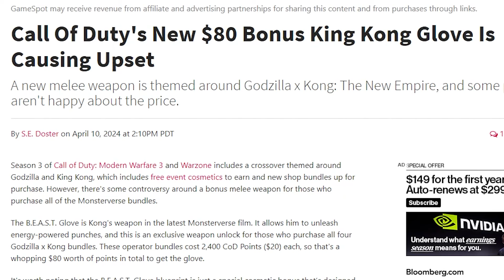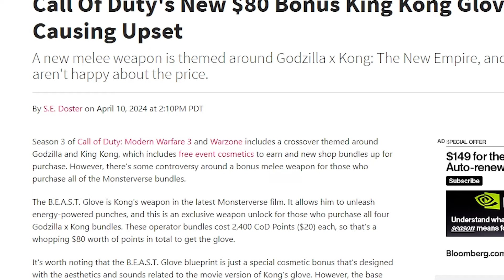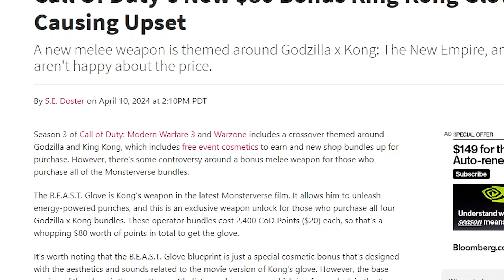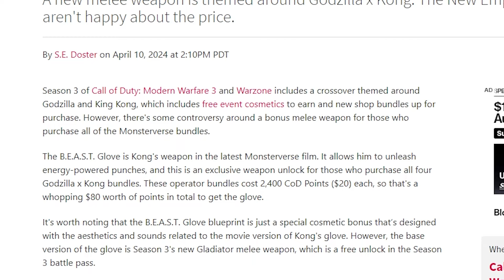Activision Charges 80 Dollars For A Glove but Servers Are Filled With AFK Players!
Charging exorbitant prices for in-game cosmetic items like weapon blueprints while neglecting to address fundamental issues such as server stability and player behavior can create a significant divide between the player base and the developers. In a multiplayer game like Call of Duty: Modern Warfare, maintaining an enjoyable and fair gameplay experience should be a top priority. When lobbies are consistently filled with AFK (Away From Keyboard) players, it not only diminishes the fun for those actively participating but also undermines the integrity of the game's competitive environment.

Players invest time and money into games like Modern Warfare with the expectation of fair and engaging gameplay. However, when issues like AFK players persist without adequate intervention, it can lead to frustration and disillusionment among the community. Moreover, the decision to prioritize the sale of high-priced cosmetic items over addressing these core gameplay issues can be perceived as a disregard for the player experience.

The pricing of in-game items, particularly those as expensive as an $80 weapon blueprint, can also exacerbate these frustrations. While cosmetic items can be a legitimate source of revenue for developers, the pricing should be proportionate to the value provided and the overall health of the game. When players see expensive skins being promoted while fundamental gameplay issues remain unresolved, it can breed resentment and erode trust in the developer's priorities.

Furthermore, neglecting server stability can have long-term consequences for the game's longevity and reputation. Players are less likely to continue investing time and money into a game plagued by technical issues and poor matchmaking experiences. In the highly competitive gaming market, maintaining a positive relationship with the player base and fostering a healthy, enjoyable gaming environment should be paramount for developers.

Ultimately, striking a balance between monetization strategies and addressing player concerns is crucial for the long-term success of any multiplayer game. Prioritizing player satisfaction, fair gameplay, and technical stability over short-term profits from cosmetic sales can help cultivate a loyal and engaged player community, which is essential for the sustained success of a game like Call of Duty: Modern Warfare.
Channel Update!

New Content!

Merch Coming Working Through Things So Let Me Know What You Want To See!

Leave a game you want to see down below!!!

The lobbies are incredibly unbalanced when it comes to matchmaking, where you will see super low level accounts that are gods.

Connect With Shorty On Other Platforms!

Hey Shorty Does Lives Streams On Twitch!

Music

Artist - Lucjo
Song Title - Faraway